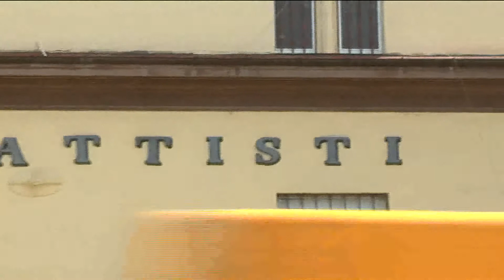SBALZO DI CORRENTE, SCATTA ALLARME AI MUSP MA IL CANCELLO E' SEMI APERTO DI NOTTE